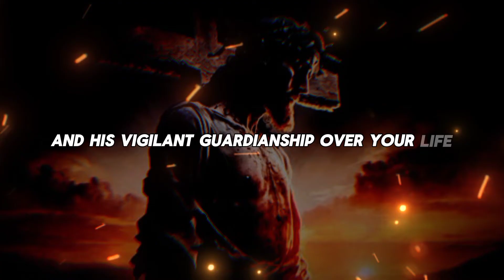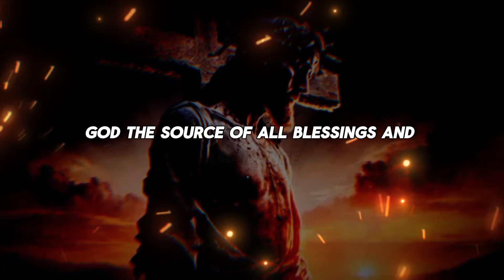💌Someone is commanded by heaven to take your....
God helps
Godly quotes
Bible Quotes
God Message Tarot
Financial abundance
Angels message
Jesus message
Godly quotes
Lord Helps
Jesus quotes
God
God message
Jesus
Jesus message
God messages
Urgent message from God
Jesus says
Angel Signs
God msg
Angels message
Universe message
Money miracle
Life quotes
Faith quotes
Universe message
Angel message
God Message For You Today
God says
Positive life affirmation
1111
Inspirational message
Spiritual guidance
Overcoming challenges
Belief and trust
Inner strength
Positive mindset
Self-improvement
Emotional healing
Personal growth
Spiritual journey
Hope and encouragement
Finding purpose
Motivational speech
Self-worth and self-esteem
Divine guidance
Divine intervention